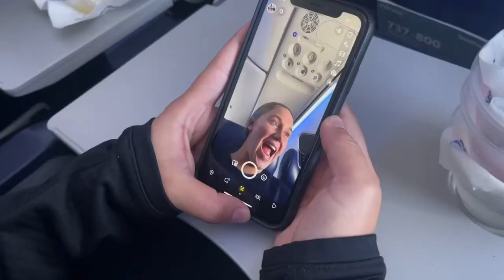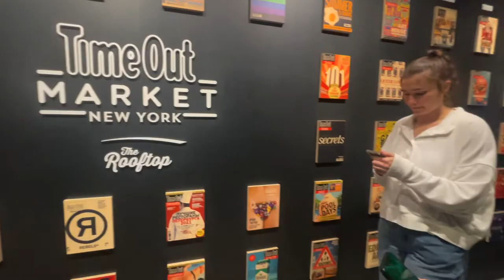Butler Volleyball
Butler Volleyball ‘22